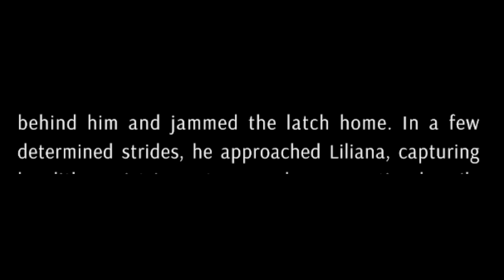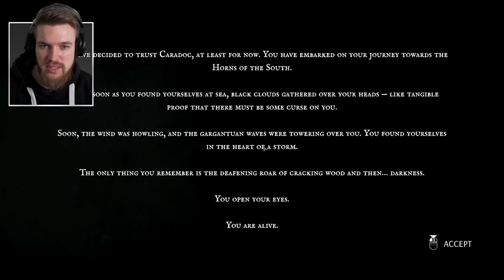New RPG - Tainted Grail: The Fall of Avalon Gameplay Walkthrough Part 1!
Tainted Grail: The Fall of Avalon Walkthrough Gameplay Part 1
This Tainted Grail: The Fall of Avalon game Walkthrough Gameplay Part 1 includes a Full Gameplay Review and main Story questline of Tainted Grail: The Fall of Avalon. This is a new RPG game set in a dark fantasy world with first person gameplay from Awaken Realms and developed by Questline. This Tainted Grail part 1 walkthrough will include the Full Game. Tainted Grail Game Walkthrough Part 1 will include a Review, the main quest walkthrough, weapons, open world, combat, crafting, tips, character creation, Side Quests, Cinematics, Cut Scenes, OST and the Ending of Tainted Grail: The Fall of Avalon. It's been 12 years since the release of the first person RPG game The Elder Scrolls V: Skyrim and will be a long wait until the Elder Scrolls 6, so i'm excited to expslore new first person RPG games releasing in-between. Tainted Grail: The Fall of Avalon release date is the 30th March 2023.

➖ Time Stamps ➖
0:00 Game Summery
1:00 Intro Cinematic
2:37 Character Creation
3:53 Prison Escape
8:05 Very Naughty Book
9:08 Cooking Crafting
10:13 Lockpicking
11:13 The experiments
14:06 Stealth Gameplay (attempt)
16:20 Alchemy Crafting
17:02 Loadouts (Instant Weapon Swap)
18:30 Stealth Archery Gameplay
23:20 Secrets of the deep
32:20 Reaching the beach
40:00 Level Up
40:30 Map
41:00 Pet Summon
41:58 Reaching the Mainland
43:00 Magic Gameplay
43:13 Open World Gameplay
47:38 Funny Gatekeeper
49:56 Finding the quartermaster

➖ Support Me! ➖